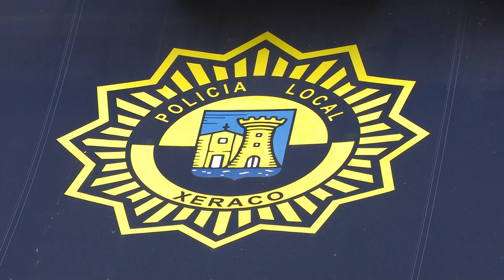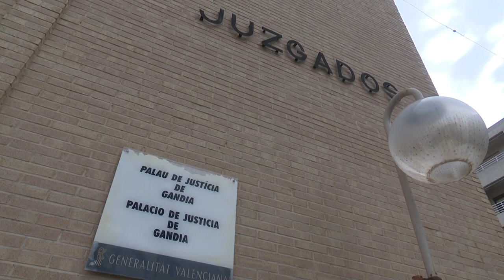INFORMATIU 2023 07 26